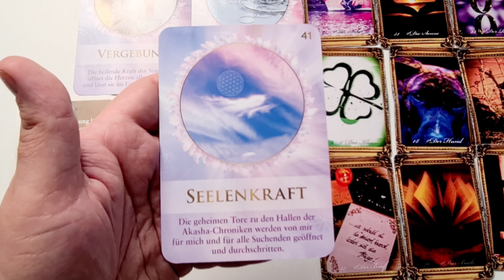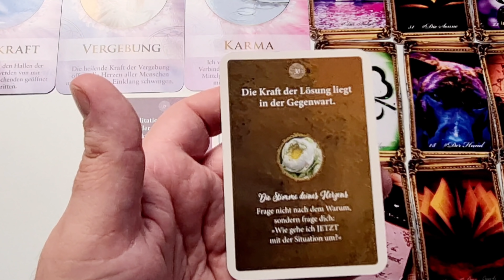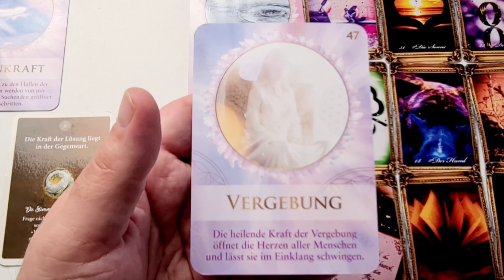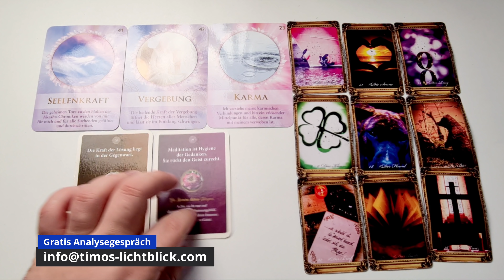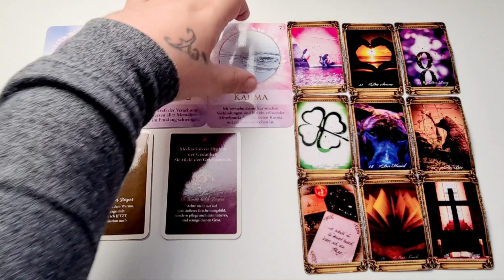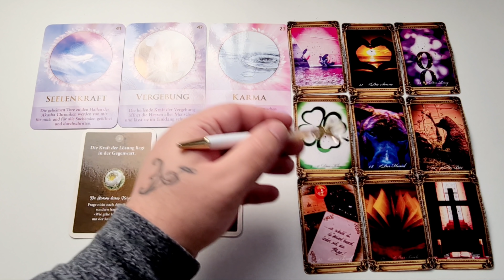Dein Glück liegt direkt vor dir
Sandy Taikyu/Kuhn Shimu Was dein innerer Buddah dir zu sagen hat Schirner Verlag 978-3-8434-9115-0